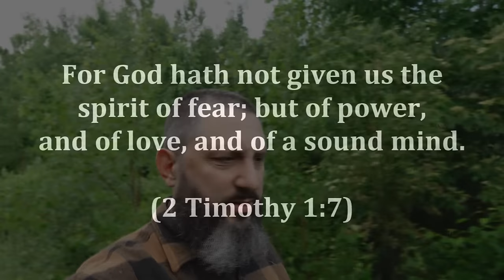Is Russia Ready To Destroy America?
Russia is conducting "war games" in Cuba, the OPEC deal set in 1974 has expired, the Federal Reserve interest rate decision is to be announced today, and Lindsey Graham lays out the real agenda in Ukraine. Welcome to the end times! Things are getting more chaotic by the day. How should Christians react to this news? Should we hide from the truth, and pretend that things are fine and getting better? Or should we discuss the evil things going on this world, and warn others about what is coming? I for one, plan on doing my best to hinder the antichrist system. How about you?